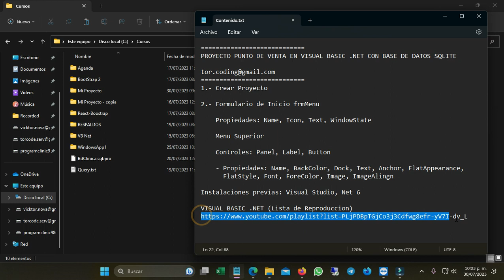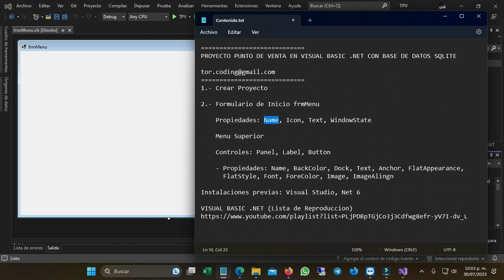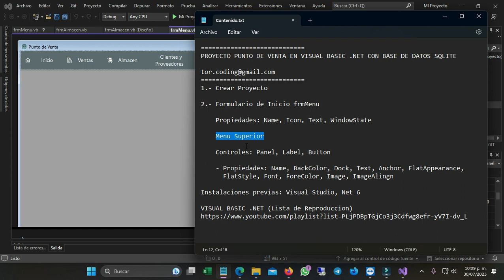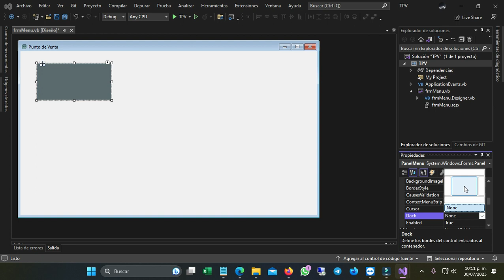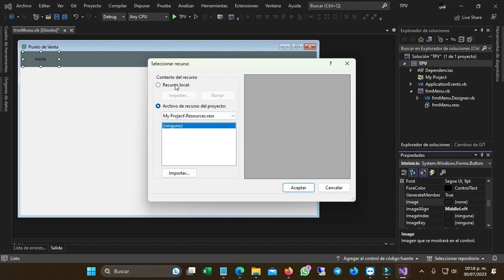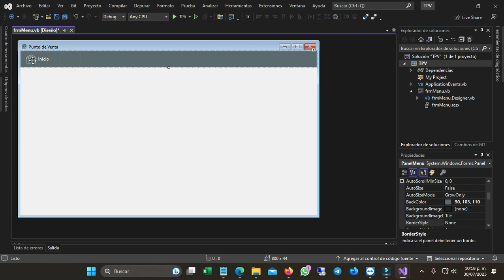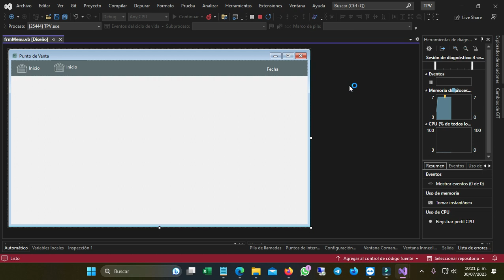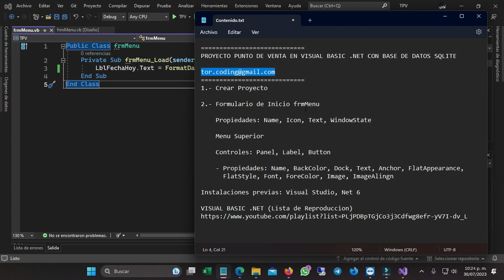0️⃣2️⃣➖ ✅CREAR PROYECTO - FORMULARIO MENÚ ▶️ VISUAL BASIC .NET Y BASE DE DATOS SQLITE🔶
DESARROLLO DE UN PROYECTO PUNTO DE VENTA EN VISUAL BASIC .NET CONECTADO A UNA BASE DE DATOS SQLITE

🔹1️⃣➖Crear Proyecto
🔹2️⃣➖Formulario de Inicio frmMenu
              - Propiedades: Name, Icon, Text, WindowState
              - Menu Superior
              -  Controles: Panel, Label, Button
              - Propiedades: Name, BackColor, Dock, Text, Anchor, FlatAppearance,
                FlatStyle, Font, ForeColor, Image, ImageAlingn